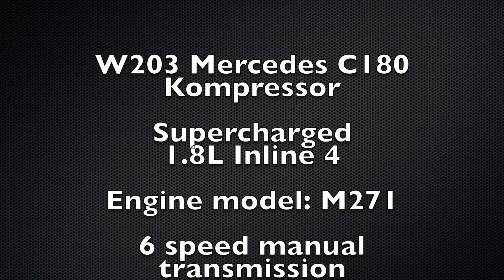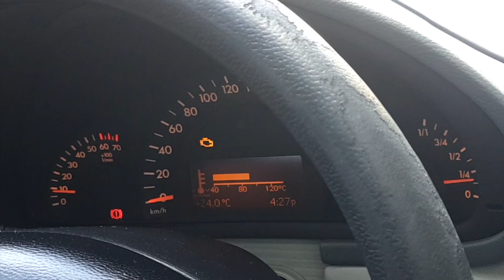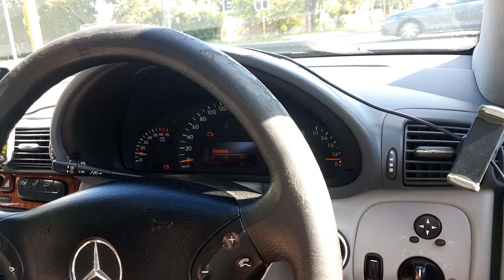ENGINE BAY AUDIO | W203 Mercedes C180 Kompressor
This is the second instalment of the ENGINE BAY AUDIO series. This video features my 2003 Mercedes C180 Kompressor. It has the Mercedes M271 engine. Not the most robust engine in terms of its liquorice timing chain and cheese timing sprockets but other than that is bullet proof. This one has just over 250k km on the clock, still going strong! This engine produces around 143hp or 105kw and 220 N⋅m or 162lb⋅ft of torque and it is mated to a 6 speed manual transmission. Yes a manual. Not a auto to manual conversion, a standard, from the factory option. These cars came standard with a manual.